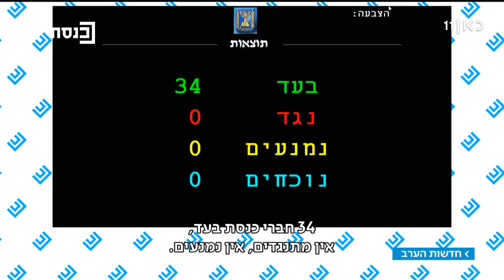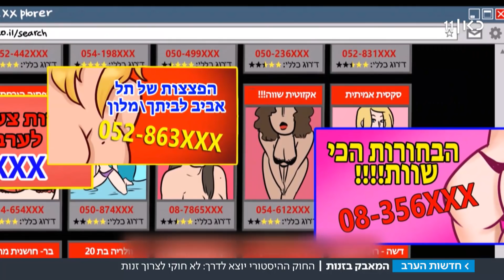"זה אסור ולא חוקי": מליאת הכנסת אישרה את חוק הזנות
בכנסת ובמטה המאבק בסחר בנשים בירכו על אישור החוק אך לצד המברכים היו גם מי שמתנגדות לו.
הכתבה של ורד פלמן, מתוך חדשות הערב 31.12.18